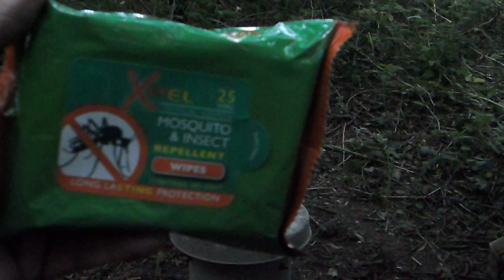ONE MAN AND HIS DOG OVERNIGHT pt2